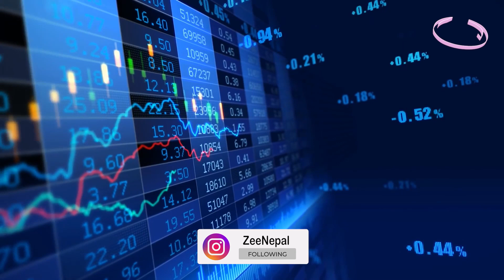सेयर बजारमा १६.९३ अङ्कको गिरावट ll ZeeNepal 4K TV